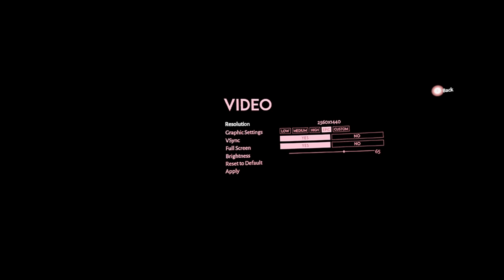VR Game played with Controller? | Lost Ember VR